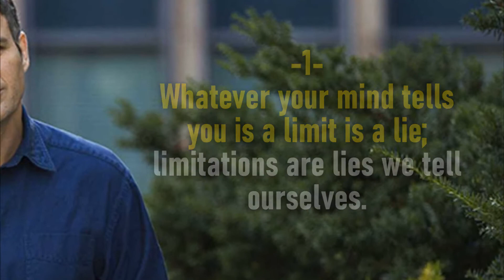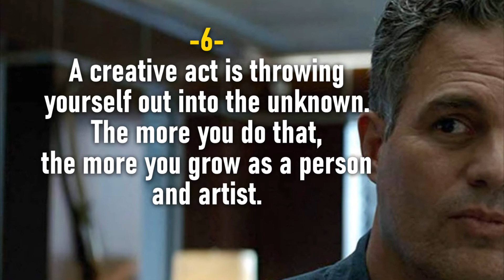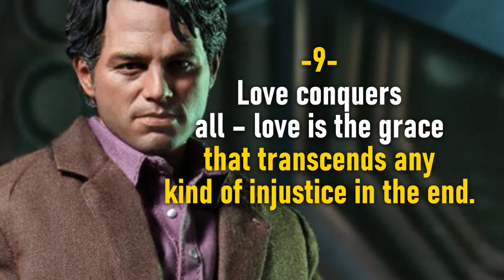Top 10 Quotes of Mark Ruffalo